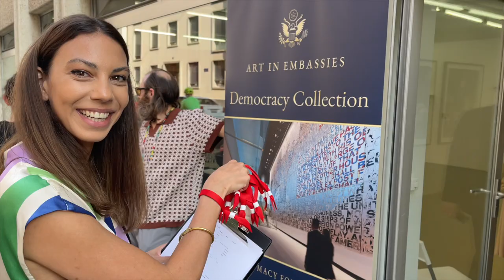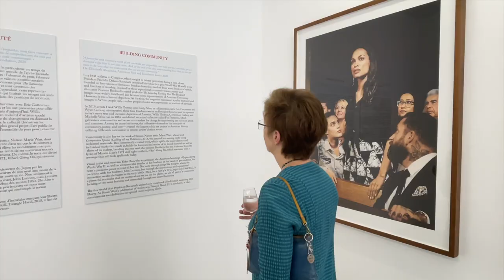"A More Perfect Union" Opens at Xippas Gallery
Civil Rights activist and musician Joan Baez was on hand at the opening of the exhibition A More Perfect Union: American Artists and the Currents of Our Time on June 28 at the Xippas Gallery in Geneva.The traveling art exhibition is part of the Art in Embassies Democracy Collection initiative which highlights the profound connection between artistic expression, activism and defense of democracy.

“This exhibit echoes the indomitable spirit of democracy and the unwavering pursuit of human rights through the profound discourse of art,” said Ambassador Michèle Taylor, U.S. Permanent Representative to the UN Human Rights Council (HRC). “As states from across the globe convene for the 53rd HRC session, let these works serve as a resounding testament to our shared dedication towards an equitable, just world.”

“Artists are the world’s best ambassadors for the cause of freedom, because they survive on freedom,” said Megan Beyer, Director of the Office of Art in Embassies at the U.S. Department of State. “Art can make you feel what a diplomat can only try to make you understand.”

A More Perfect Union: American Artists and the Currents of Our Time, curated by Art in Embassies Chief Curator Camille Benton, President’s Committee on the Arts and the Humanities member Nora Halpern, and former Art in Embassies Director Ellen Susman, includes works by some of the most respected contemporary artists in the United States. Exhibition works focus on issues of equality, freedom, justice, and other founding principles of the United States. Among the artists are Tanya Aguiñiga, Doug Aitken, Paula Crown, Jenny Holzer, Wyatt Gallery, Jeffrey Gibson, Jay Lynn Gomez, Eric Gottesman, Tomashi Jackson, Titus Kaphar, Christine Sun Kim, Bruce Nauman, Yoko Ono, Alexis Rockman, Edward Ruscha, Will Ryman, Emily Shur, Xavier Tavera, Hank Willis Thomas, Marie Watt, Carrie Mae Weems, Susan Weil, Lawrence Weiner, Ambassador Chantale Wong, and Yu-Wen Wu.

For more information about the exhibit which is open to the public until July 22 in Geneva please